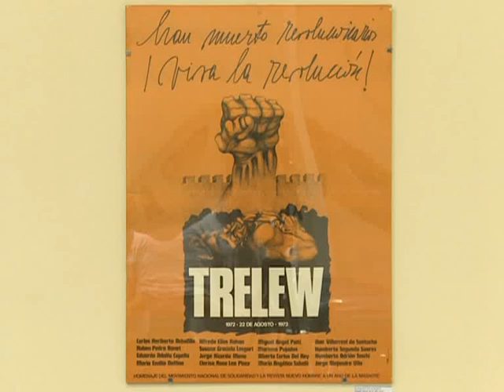Recuerdo de masacre de Trelew es conmocionante para familiares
Raquel Camps, hija de Alberto Camps, uno de los tres sobrevivientes de la Masacre de
Trelew, perpetrada por efectivos de la Armada el 22 de agosto de 1972, dijo hoy "siento una conmoción interna muy grande" a 40 años de un hecho que marcó la historia de los argentinos.

"Como querellante en el juicio y al igual que otros familiares esperamos que lo ocurrido en Trelew se declare crimen de lesa humanidad en un juicio que es histórico. Por todo eso siento
una conmoción interna muy grande", dijo a Télam Camps, antes del inicio de un panel convocado por la Casa del Chubut en Buenos Aires y Grupo Los Altares.

A días de cumplirse los 40 años de la masacre de Trelew, la Casa de Chubut organizó una charla "Solidaridad, justicia, y futuro de un pueblo", dirigida a indagar, a través de experiencias y
relatos, la movilización popular y el contexto represivo de entonces.

"Trelew no es solamente la masacre: es el ensayo del terrorismo de Estado, pero también el valor de un pueblo del sur que combatiendo la imagen del aislamiento de la Patagonia, se
organiza para ayudar a los presos y presas y sus familias y resistir los embates de la dictadura", indica un comunicado de prensa de la Casa de Chubut.

Por su parte,  Germán Kexel, abogado querellante en el Juicio Masacre de Trelew por la Secretaría de Derechos Humanos de la Nación dijo que se esperan alegatos y sentencia para el mes de octubre para los cinco acusados que tiene la causa.

El abogado destacó el hallazgo, en el marco de la causa por la masacre de Trelew de "anotaciones personales de los abogados de la Armada que reconocieron que los detenidos no intentaron fugarse", principal argumento de los uniformados para justificar el asesinato de 16 personas.